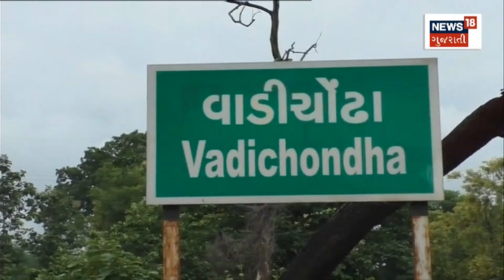Navsari Rain: ધોધમાર વરસાદથી વાહન વ્યવહાર ખોરવાયો | monsoon update | Gujarati News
Road traffic in Navsari was disrupted. Traffic jam scenes.

નવસારીમાં રોડ બેસી જતા વાહન વ્યવહાર ખોરવાયો. ટ્રાફિક જામના સર્જાયા દ્રશ્યો.n18oc_Navsari